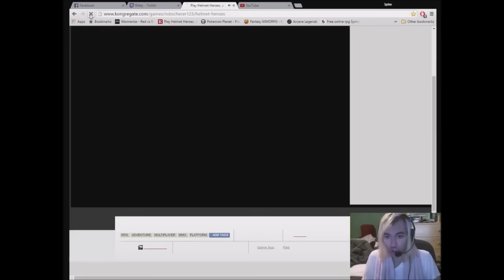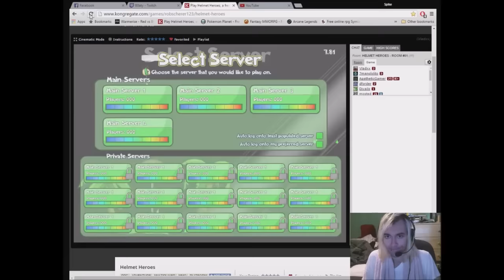Helmet Heroes | Vlad | Farming Reps, Robby fix me XD!!!!